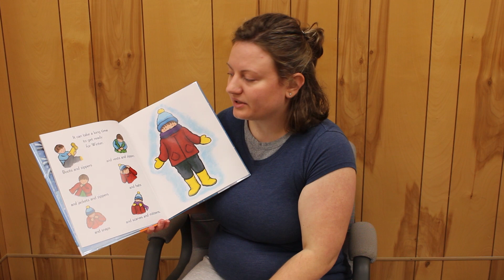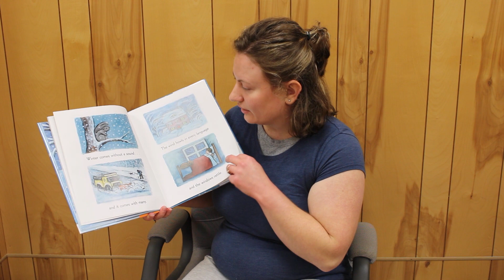Story Time with Ms. Emily - Winter is Here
Today's story is Winter is Here by Kevin Henkes.